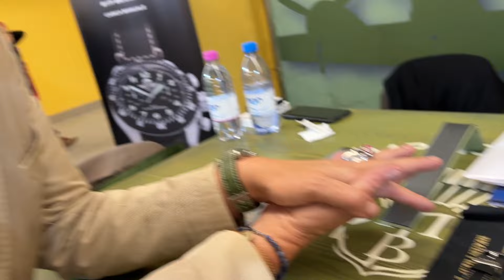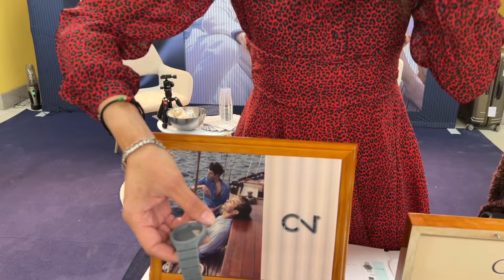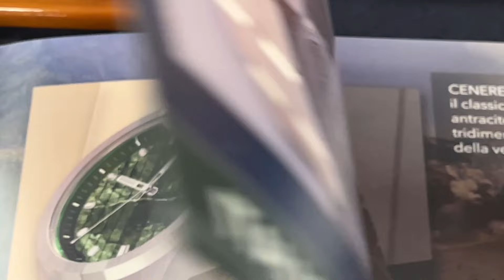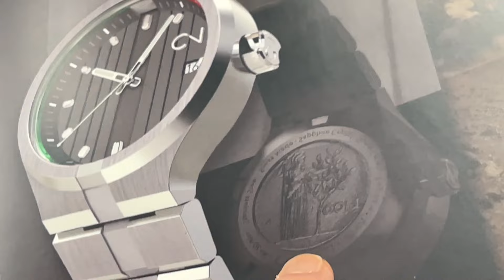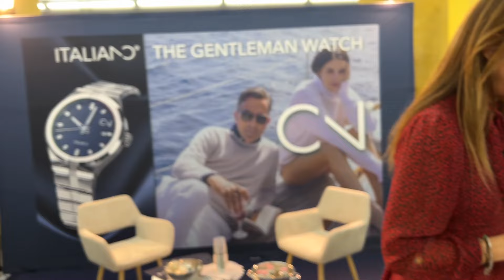Memphis Belle B-17 Chrono Bi-Compax, Chiara Nardo Italiano 39 mm, e Exotime Pioniere